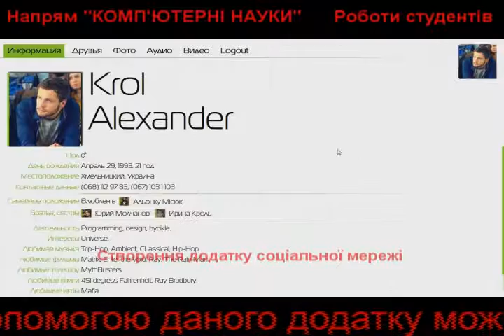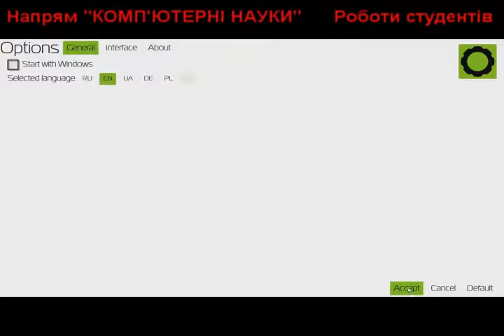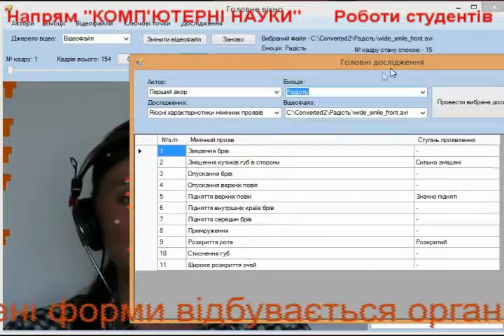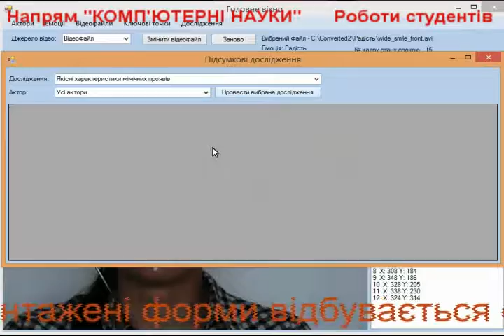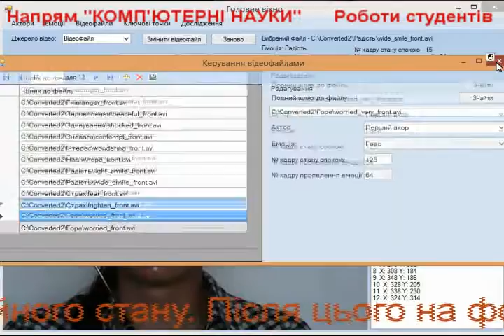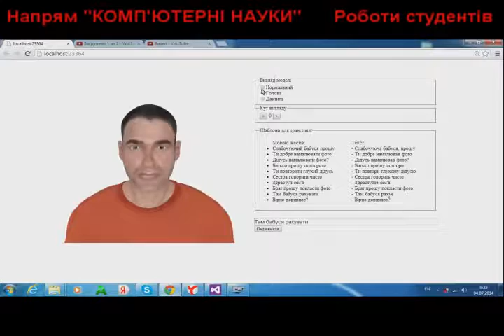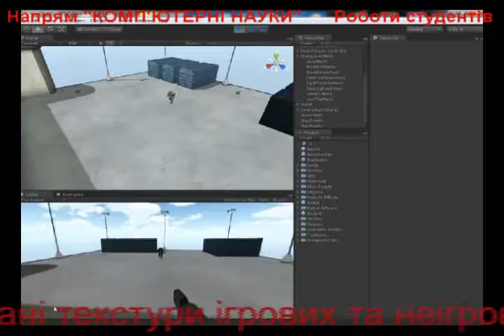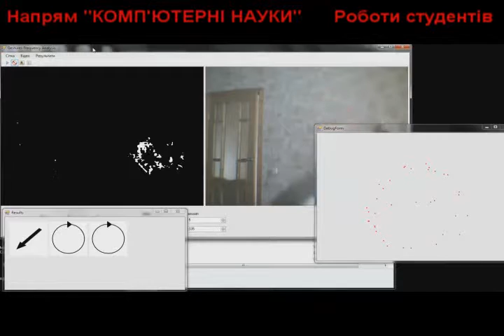Кафедра КНІТ Хмельницький національний університет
Роботи студентів